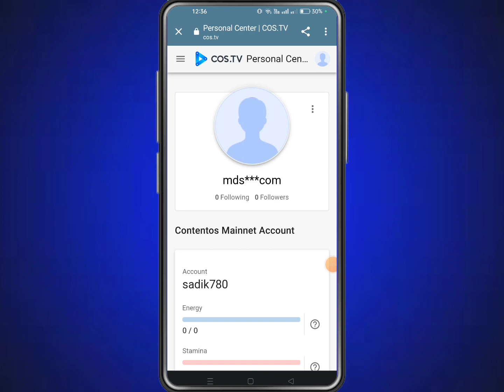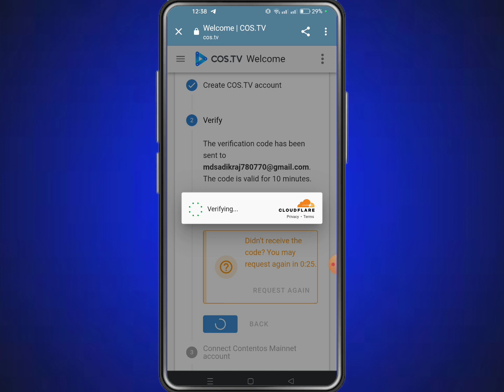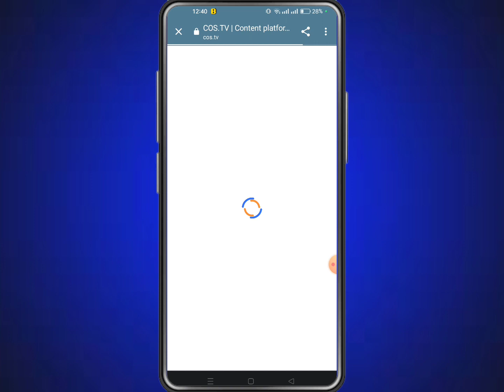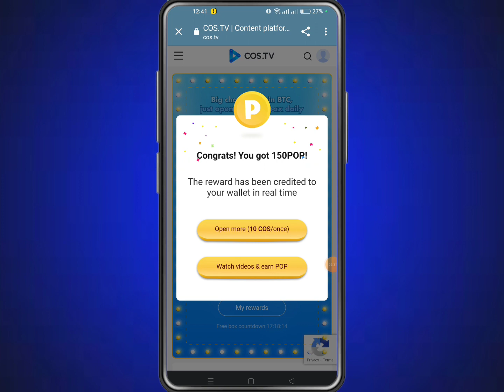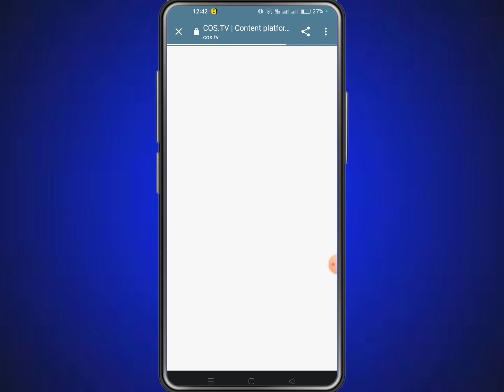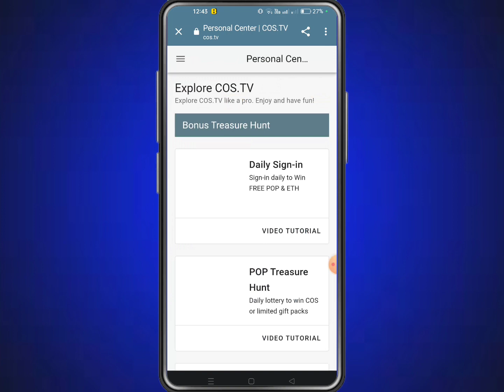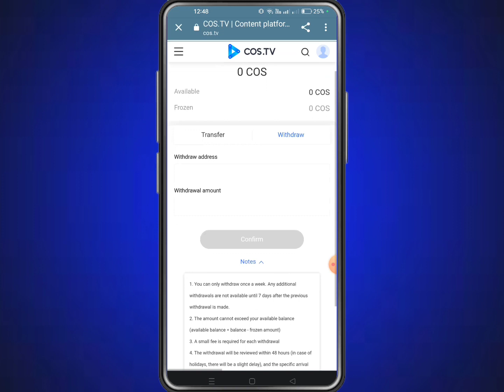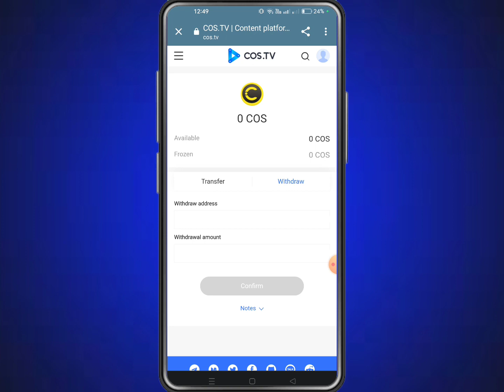Instant Eth Claim Free 😱 CosTv New Loot Offer || Instant Payment Airdrop